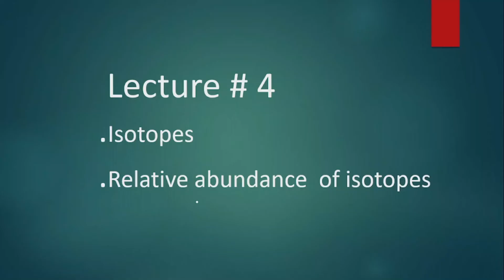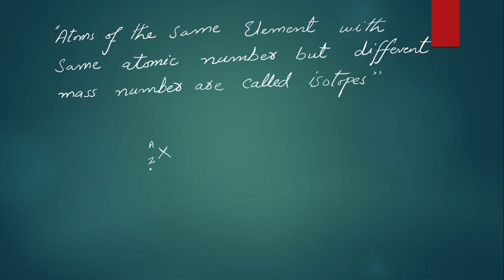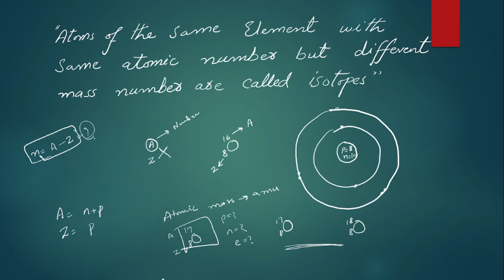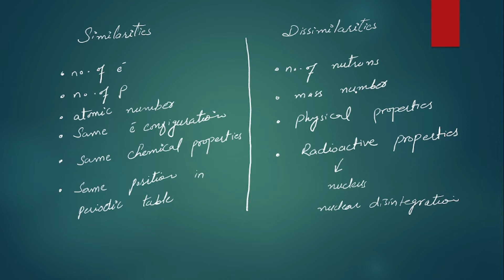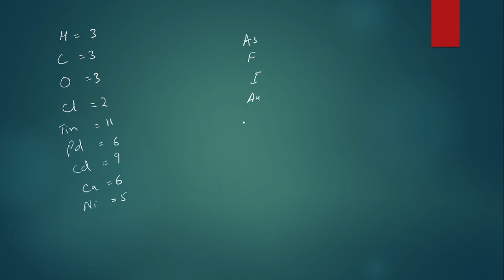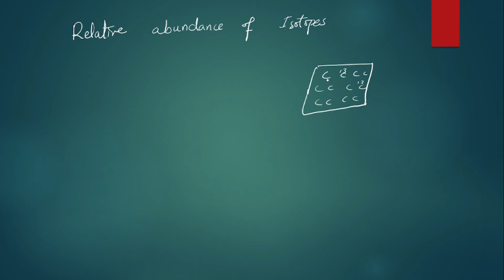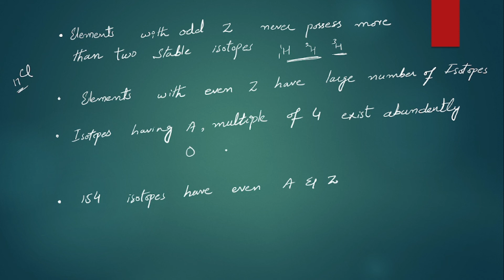Isotopes and relative abundance of isotopes | chemistry class 11, 9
This video is about the isotopes and relative abundance  of isotopes. you will learn about the isotopes and relative abundance of isotopes. why the chemical properties of isotopes are same and physical properties are different. which properties of isotopes are related to their atomic number and mass number. what is the difference b/w mass number and atomic mass of an element. what are the radioactive and stable isotopes.

isotopes
uranium 235
carbon 12
radioactive isotopes
radioisotopes
uranium 238
number of neutrons in carbon
number of neutrons in hydrogen
number of neutrons in potassium
stable isotopes
deuterium is an isotope of
isotope used in treatment of cancer
molybdenum 99
radioactive isotopes in medicine
13co2
what isotopes
mass spectrometry isotopes
isotopes chemistry
isotopes chemistry 9th class
isotopes class 11
isotopes isobars class 9
isotopes of  carbon
isotopes of hydrogen
the isotope
medical radioisotopes
carbon 13 mass
tritium half life
o18 water
silac mass spectrometry
cambridge isotopes laboratories
18o water
deuterium for sale
deuterium oxide for sale
isotope website
radioactive isotopes
carbon 14
cobalt 60
strontium 90
americium 241
radio isotope
isotope used for cancer treatment
tritium halflife
halflife of uranium 235
isotopes of hydrogen
hydrogen 3
deuterium mass number